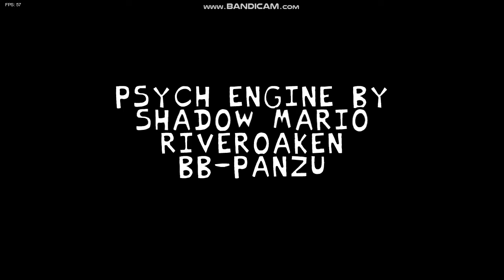에러!샌즈와 랩배틀을!